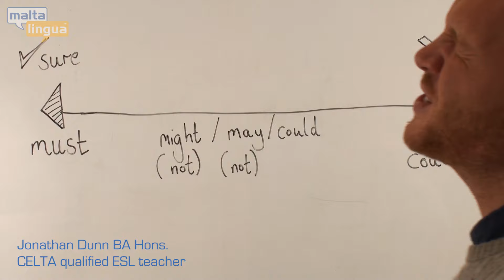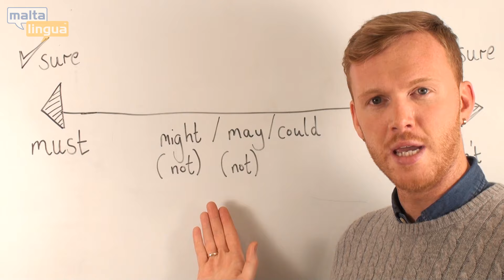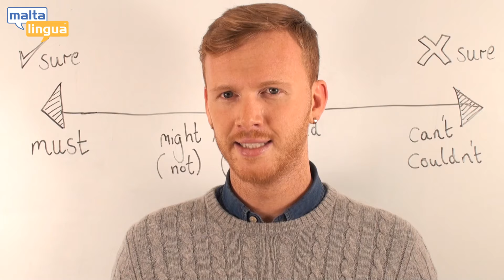Modals Verbs of Deduction and Speculation - English Grammar Lesson (Upper Intermediate)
Learn about modal verbs of deduction and speculation. Quick, fun English video lesson with CELTA teacher.
Watch all of our Upper Intermediate level English video lessons

This video is for English language students at the CEFR level B2.